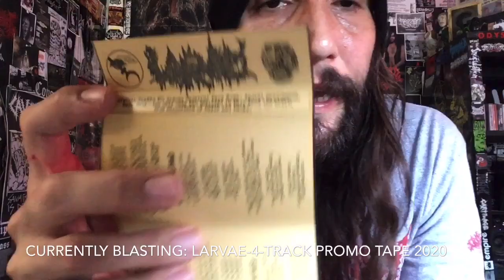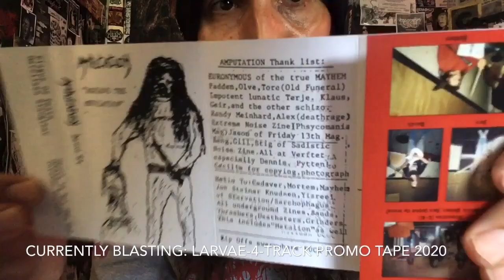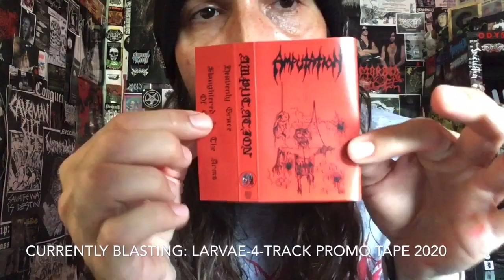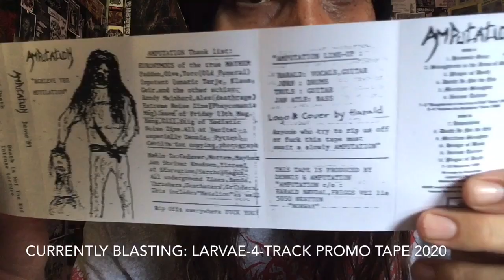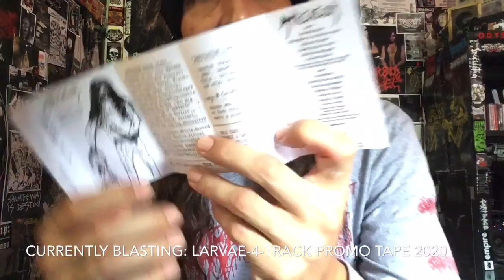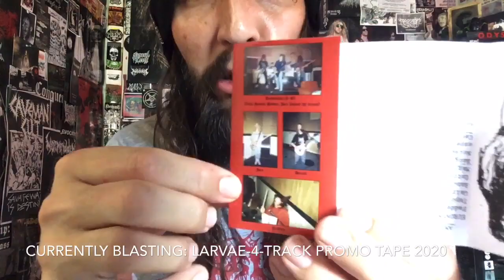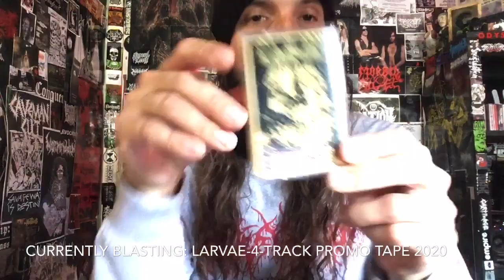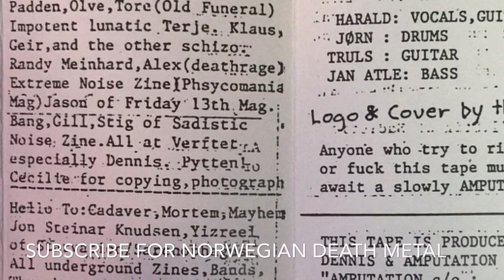Vital Vinyl Vlog: Amputation-Slaughtered In The Arms Of God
ANCIENT NORWEGIAN DEATH METAL FROM, “NORWAY”.. FEATURING SOME LEGENDS FROM, “IMMORTAL” & , “HADES”!
“AMPUTATION-SLAUGHTERED IN THE ARMS OF GOD”.
TWO DEMOS OF DEATH (with Thrashy elements) & A LIVE REHEARSAL FROM 1989!!
THIS IS HISTORY AND IT’S ALSO AWESOME DEATH METAL!
“Amputation was a Norwegian deathrash band featuring Demonaz AKA Harald Naevdal of Immortal as well as Jørn Inge Tunsberg from Hades. This LP collects their two demos from 1990 and 1989, as well as a rehearsal from 1989. Recommended listening for fans of Schizophrenia era Sepultura, Old Funeral, and S/T LP era Master.”
Listen: